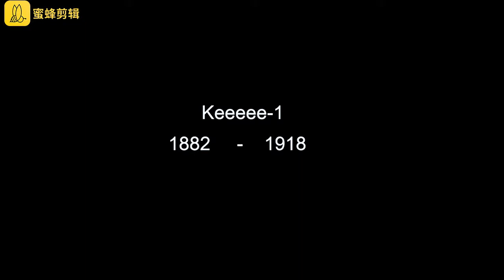The Legend of Keeeee-1